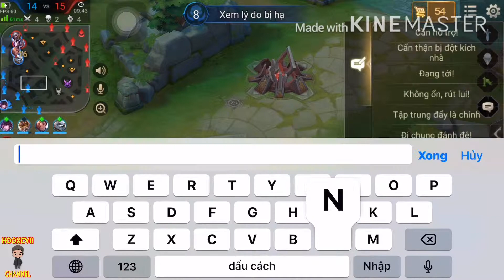•[JHGaming].[AoV]•| QUILLEN “phẫu thuật” team địch toàn “idol”. [Series Tổ Chức Sát Thủ - Part 1]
Liên Quân Mobile (Arena Of Valor-AOV)

1. Frontier - Doctor Vox
2. Asuka - PIKASONIC
3. Unravel Remix (OST Tokyo Ghoul) - Ohayo Japan